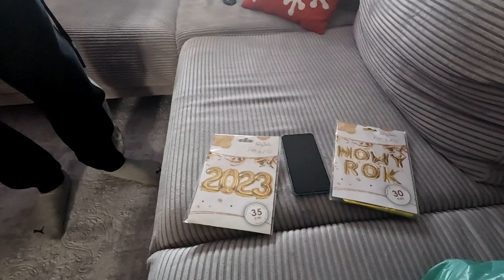Sylwester 2023 🎉🥂 Vlog Kundzi odc.134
Dzieńdoberek moi drodzy
W dzisiejszym odcinku przygotowania i sylwester w naszym domu🎉🥂🎉🥂